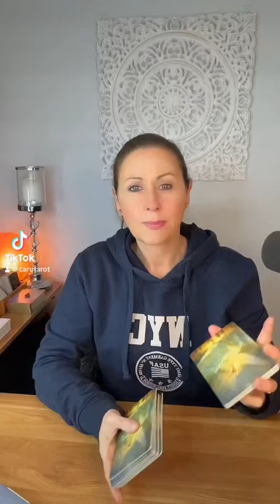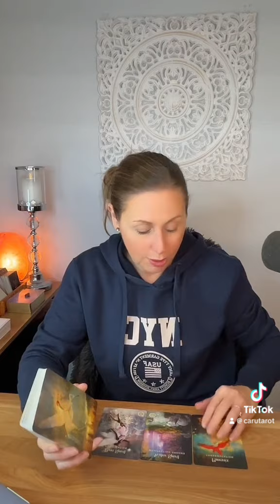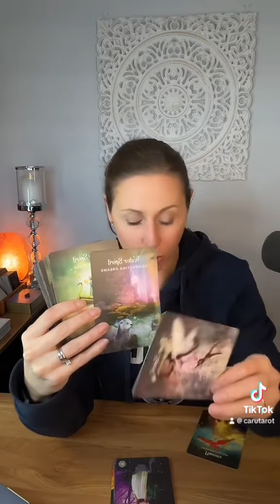Your dreams are about to come true ￼